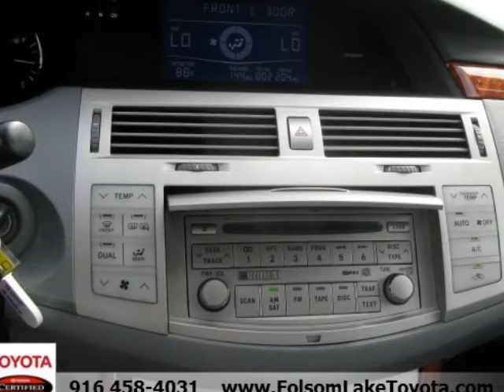2005 TOYOTA AVALON SD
2005 TOYOTA Avalon 4 Door Sedan XLS

^ ^ ^ Originally advertised for $19,991 && Now on sale for the discounted price of $18,286 && ^ ^ ^CARFAX shows this Avalon as a one owner vehicle. This is pure luxury! You will not believe how comfortable this car is. We strive to price our vehicles competitively in the market. This saves our customers wasted time in price shopping. Here at Folsom Lake Toyota, only the best of the best are chosen to be Toyota Certified Used Vehicles. The Toyota Certified program combines the confidence of purchasing a new vehicle with the value of a used vehicle to provide a "like new" ownership experience. It offers you a smart alternative to traditional used car options and gives you the peace of mind you are looking for in a used vehicle. Industry leading features include ; ^ ^ ^ 160-point inspection with reconditioning to Toyota's exacting and strict standards ^ ^ ^ CARFAX Vehicle History Report ^ ^ ^ A factory-backed warranty valid at over 1400 dealerships across the U.S. and Canada that features 3-Month/3,000-Mile Comprehensive Platinum Level Coverage , 7-Year/100,000-Mile Limited power train Warranty , 7-Year/100,000-Mile Roadside Assistance Plan , A factory and dealer commitment to customer satisfaction , 24- to 84-month financing terms, depending on vehicle age , Current new vehicle interest rates , and Zero down payment maximum advances .

Folsom, CA